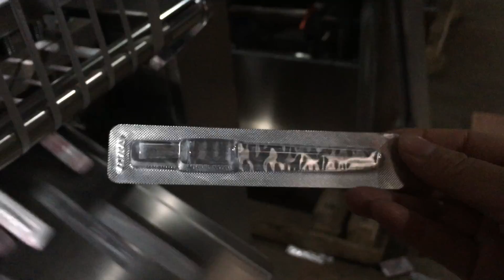DPB250B Blister packing machine for Oleg (2)